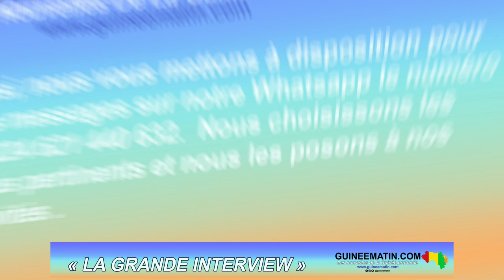Hon. Aly Kaba à la Grande Interview de Guineematin : "au RPG, nous avons un Président-Fondateur"